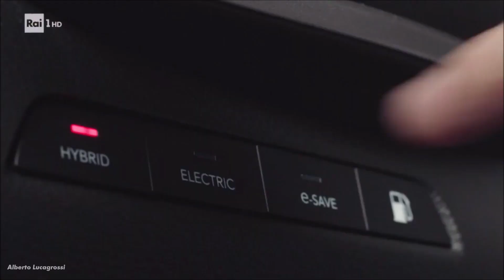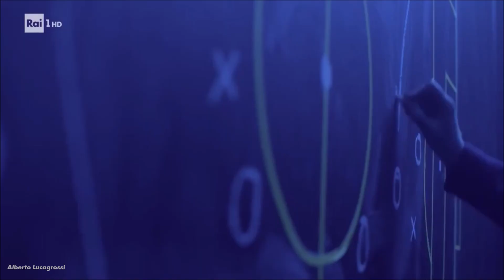Rai 1 - Sequenza Spot 1/11 - 11 giugno 2021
Prima sequenza pubblicitaria trasmessa venerdì 11 giugno 2021 su Rai 1 prima di Turchia - Italia, primo match di Euro 2020.